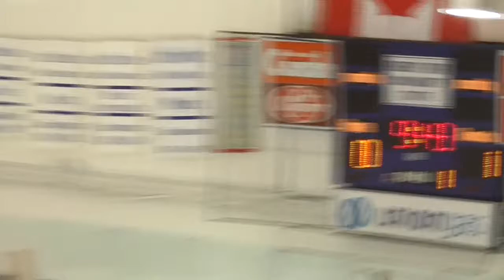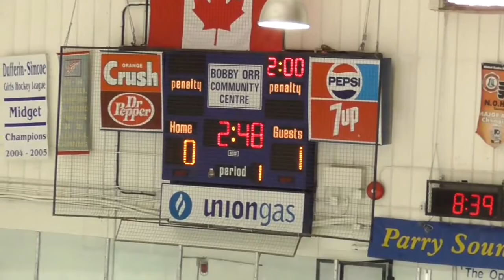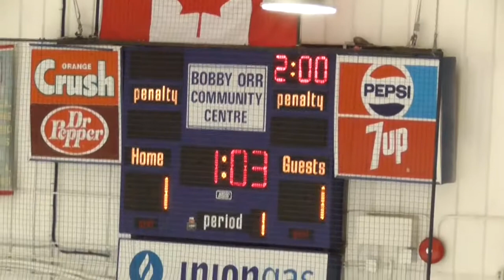Bravehearts v Islanders 1st 2of2